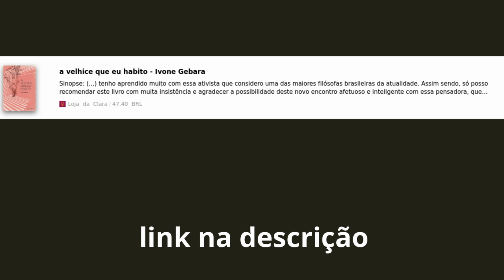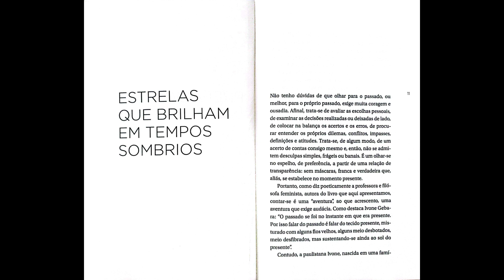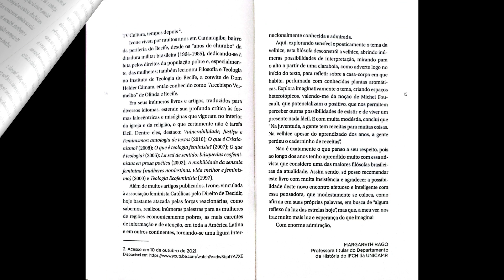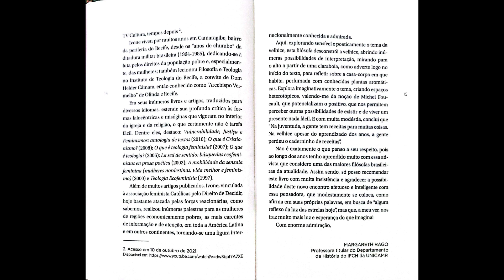0 - Nina Veiga lê - A Velhice que eu habito - prefácio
Nina Veiga lê o livro de Ivone Gebara, A Velhice que eu habito, editado pela Claraboia, em 2021. Nina acredita que pensar sobre a velhice é um forte desafio, pois tornar-se velho não é bem-visto por uma sociedade baseada em produção e consumo. Junto com Ivone, Nina pretende fazer ouvir uma voz potente por uma estética da vida viva.

Sinopse:
(...) tenho aprendido muito com essa ativista que considero uma das maiores filósofas brasileiras da atualidade. Assim sendo, só posso recomendar este livro com muita insistência e agradecer a possibilidade deste novo encontro afetuoso e inteligente com essa pensadora, que modestamente se coloca, como afirma em suas próprias palavras, em busca de algum reflexo da luz das estrelas hoje, mas que, a meu ver, nos traz muito mais luz e esperança do que imagina!

Trecho retirado do prefácio deste livro, assinado por Margareth Rago, professora titular do Departamento de História do IFCH da UNICAMP.
Como é duro e, ao mesmo tempo, gratificante desobedecer! Por aí tracei meus caminhos.

Os traços de Ivone irradiam vida, luta, justiça e esperança. Tornou-se freira aos vinte e dois anos, optou por viver ao lado daqueles que mais necessitam, foi silenciada pelo Vaticano, é feminista e favorável à legalização do aborto. São mais de sete décadas vivendo a desobediência com a energia dos adolescentes que teimam em acreditar na esperança e num mundo menos desigual e opressor. Neste livro, Ivone reflete sobre o seu agora: habitar a velhice, nas suas palavras, enquanto a lucidez ainda a habita. E o faz desenhando seu próprio traço: nomeando o envelhecer numa sociedade que não aceita e não cuida dos seus mais velhos. O mundo capitalista inventou muitas atividades para idosos, mas nenhuma que preencha o vazio que se apossa de muitos de nós. O que é mesmo este vazio que poucos ousam enfrentar e partilhar?

Generosa, Ivone compartilha conosco uma vida que tem sido vivida integralmente e na sua integridade: na troca com o próximo, nas amizades, no diálogo com a filosofia, no exercício cotidiano do ecofeminismo, no método das perguntas, numa casa-corpo que não se dobra diante das opressões. Numa ética em que me convidava a uma coerência de vida para além dos discursos religiosos.
Somos responsabilidade coletiva, ela diz. E é nesta frase que toda a sua vida transborda e nos afeta.

Sobre a autora Ivone Gebara

Sou uma andarilha paulistana, professora e aprendiz da vida. Tornei-me andarilha muitos anos atrás. Queria combater pela justiça social andando pelo mundo. Levantei a bandeira dos pobres, da dignidade das mulheres e em seguida percebi as dores do planeta e de seus muitos biomas destruídos por nossa ganância. Do sudeste fui ao nordeste e do nordeste para muitos lugares do pequeno grande planeta. Sabedorias, belezas frágeis e muitas dores convivem comigo. A velhice não mudou a geografia interior de meu corpo, apenas acentuou e acrescentou rugas e novas fragrâncias. Sonhos ainda tenho, mas já não me importo de vê-los realizados. A vida segue sempre adiante...

Especificação:
Autor: Ivone Gebara
Editora: Claraboia
Genero: Não ficção
Formato: 20 x 13 x 0,8
Páginas: 144
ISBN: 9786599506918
Peso: 0.15